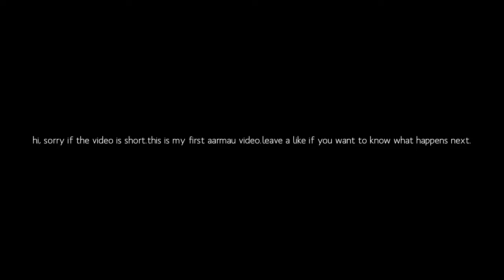Aarmau vampire story ep 1